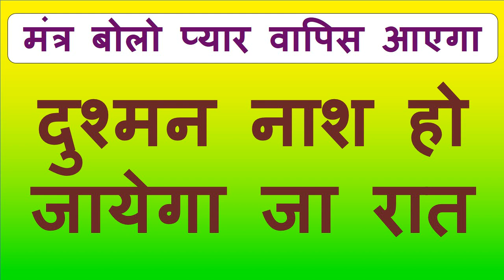रात को जिसके घर के बाहर यह मंत्र बोला उस घर की स्त्री सम्भोग करेगी कुछ मिंटो में असर वशीकरण का